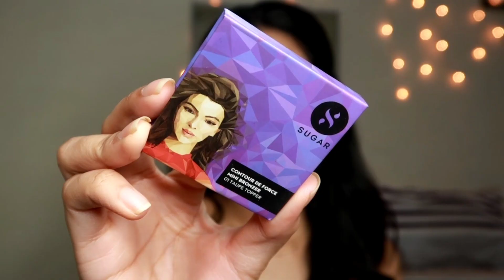Soft Nude Makeup | Beginners Make-up Look | Drugstore Makeup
Hey everyone
I have created this Beautiful nude make-up look for you all ,hope you guys like it. ❤️❤️

PRODUCT DETAILS

NYKAA PREP ME UP PRIMER

KAY BEAUTY HYDRATING FOUNDATION - 130 Y MEDIUM

MAYBELLINE NEWYORK FITME FOUNDATION - 228 soft tan

L.A GIRL PRO CONCEAL CONCEALER - PURE BEIGE

MAYBELLINE NEWYORK FITME CONCEALER - SAND

LAKME 9-5 COMPACT POWDER - MELON

MISS CLAIRE EYEBROW PENCIL-DARK BROWN

SUGAR CONTOUR DE FORCE BRONZER - TAUPE TOPPER

NYKAA GET CHEEKY! BLUSH DUO - BRAZILIAN BOMBSHELL

MAYBELLINE NEWYORK MASTER CHROME HIGHLIGHTER - MOLTEN GOLD

SWISS BEAUTY ULTIMATE EYESHADOW PALETTE - 04

MAYBELLINE NEWYORK SENSATIONAL MASCARA

MAYBELLINE NEWYORK COLOSSAL EYELINER

WET AND WILD LIPLINER - CHESTNUT

WET WND WILD LIQUID LIPSTICK - GIVE ME MOCHA